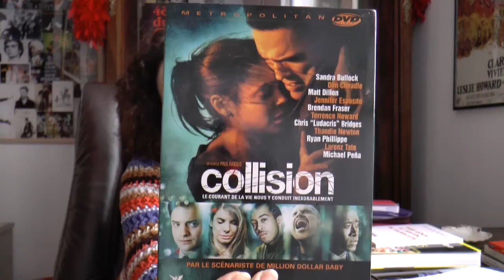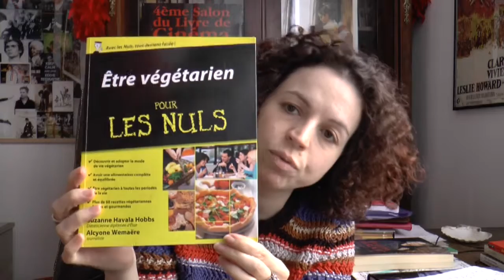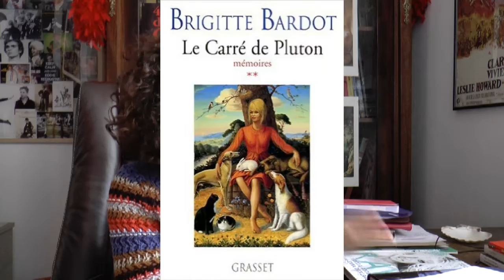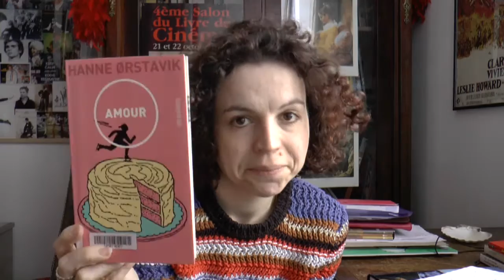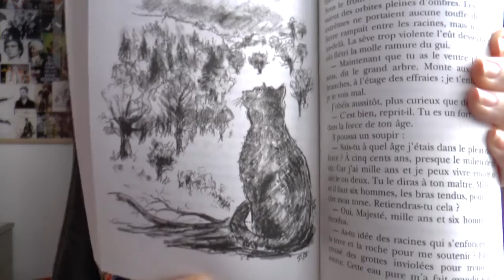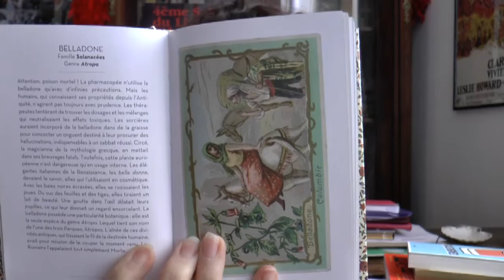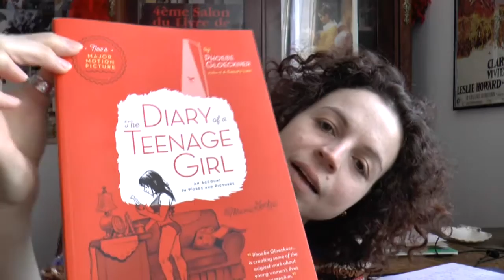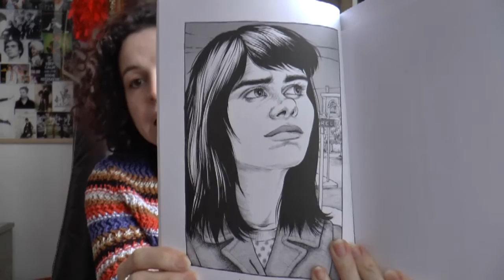DES FILMS, DES LIVRES, DE LA PAPOTE ET UN CHAT ! | Les Mondes de Carole-Anne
Câline et moi te conseillons pour que tu saches quoi voir/lire en mars :-).